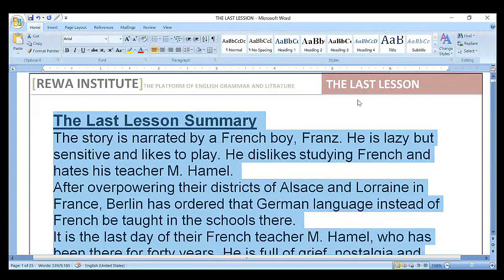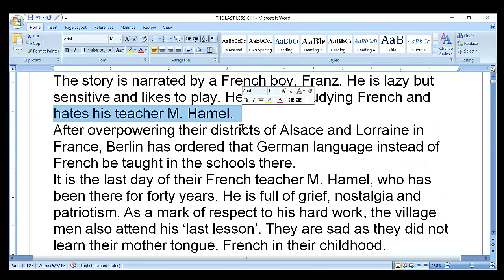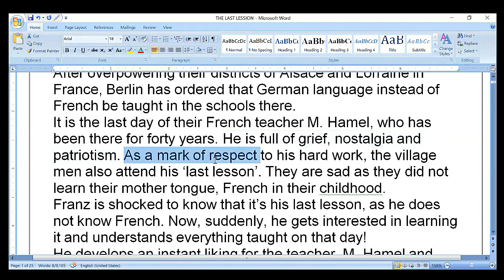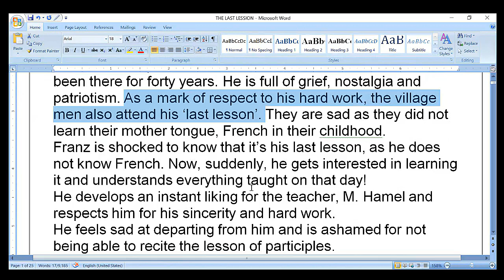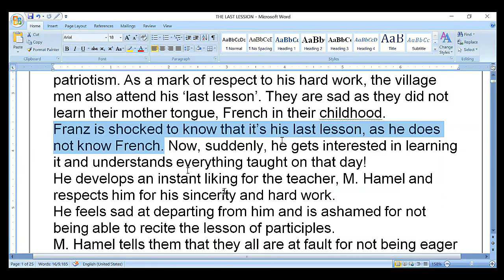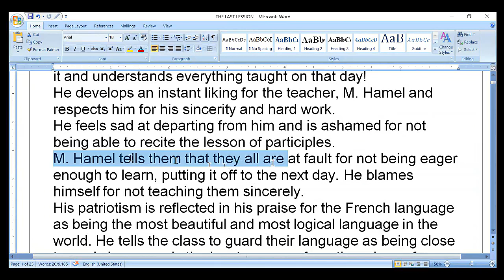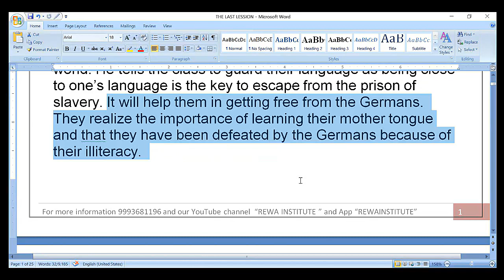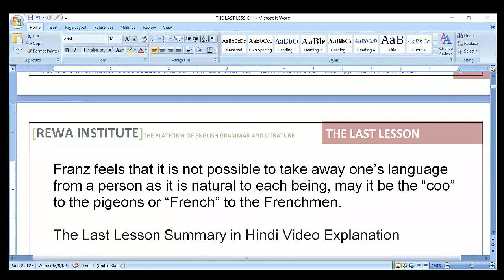The Last Lesson Hindi Summary Explanation || Class 12th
उच्च माध्यमिक चयन परीक्षा English Test series
English Litrature with Grammar

उच्च माध्यमिक शिक्षक चयन परीक्षा English Test series
Only Literature